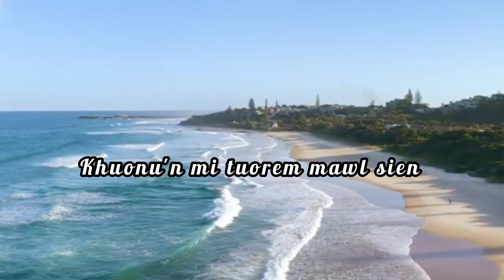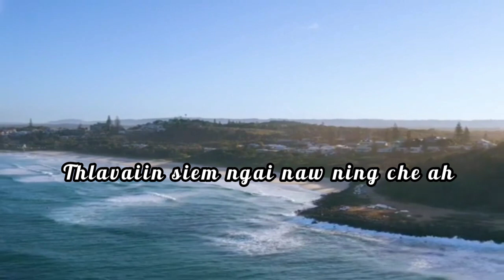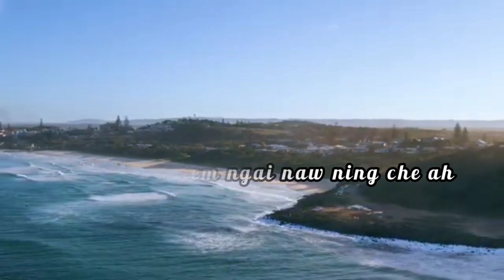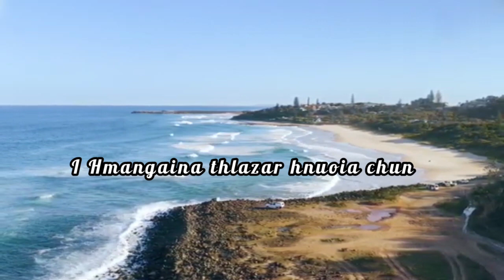HMANGAI ANGELY -Jason T Pulamte ft Kennedy L Joute ll Official Lyrics ll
Hmangai ANGELY

singer : Jason T Pulamte ft Kennedy L Joute
Words: Kennedy L Joute
Tune: Jason T Pulamte
Music Recording: LJ Record
Sporsor by ~ Joute family

please dont upload in another Youtube channel